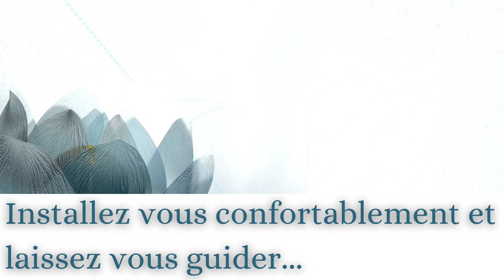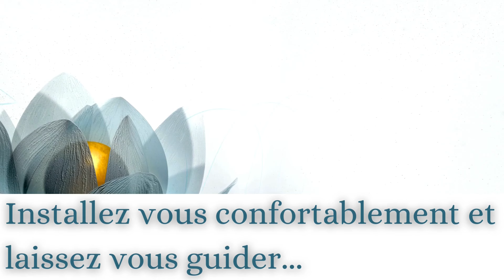Méditation guidée de pleine conscience - format court débutant - voix seule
Bienvenue dans cette nouvelle méditation de pleine conscience.
Ici, nous allons apprendre à utiliser les sons autour de nous pour méditer.
Laissez vous simplement guider!

Si le coeur vous en dit, vous pouvez également soutenir mon travail en mettant un pouce vers le haut.

Retrouvez une nouvelle vidéo de pratique chaque vendredi matin sur la chaîne Karen Marage - un temps de pause.

Je suis sophrologue, praticienne en EFT (libération émotionnelle) et praticienne en hypnose régressive spirituelle.
Je reçois en cabinet (Moselle) ou à distance en visio.

Pour être informé des ateliers bien-être que je met en place en distanciel et présentiel vous pouvez vous inscrire ici :